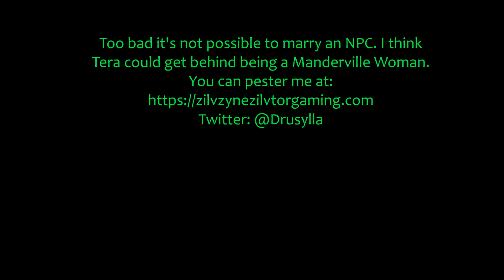Hildibrand Manderville: Episode 1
Oh Hildi!!